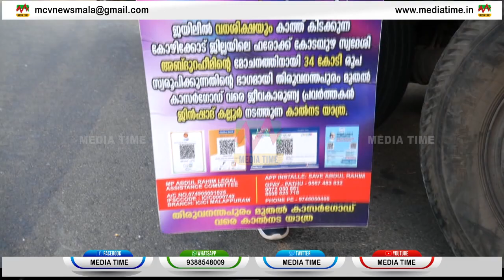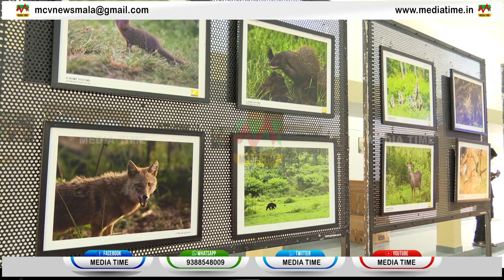News Round Up 12 04 2024